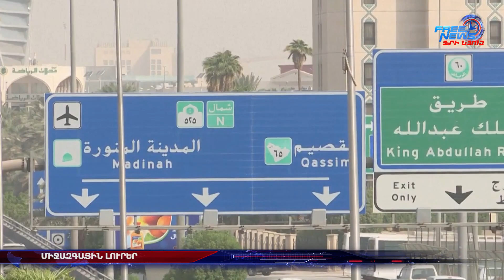Վրաստանը չեղարկել է վիճահարույց օրինագիծը. Միջազգային լուրեր 11.03.2023